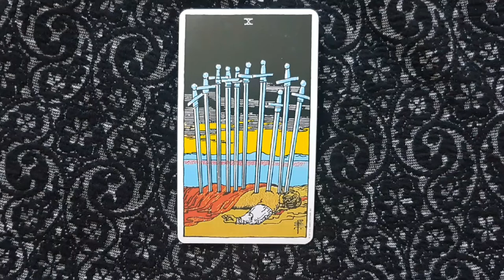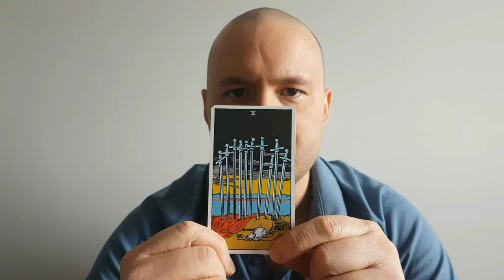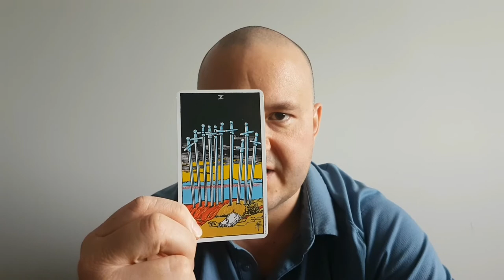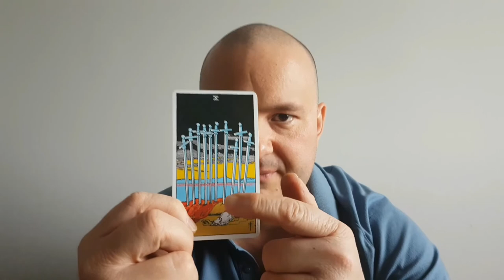The Ten of Swords - From The Rider-Waite Tarot Deck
In this video I share my interpretation of the Ten of Swords tarot card from the Rider-Waite deck. Upright meanings are defeat, surrender, loss, the end. Reversed meanings include reluctance to give in, prolonging the inevitable, and a new start.